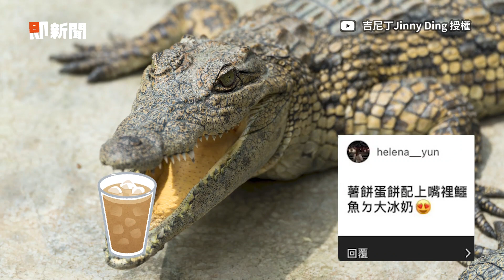大冰奶讓我暢通！才女用網友留言創「早餐之歌」｜搞笑｜自創曲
☑影片授權：@jinnyding0106